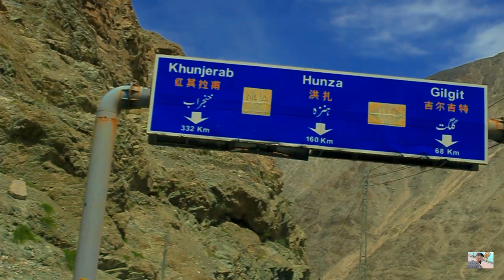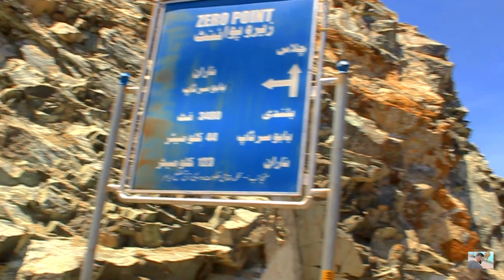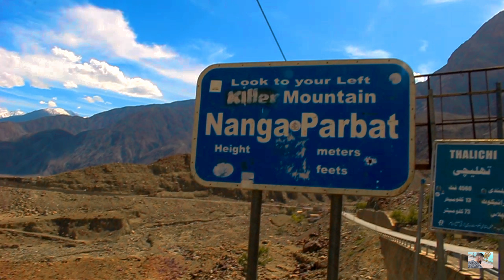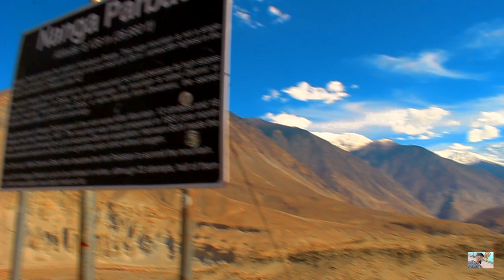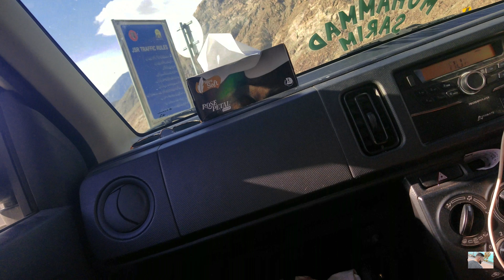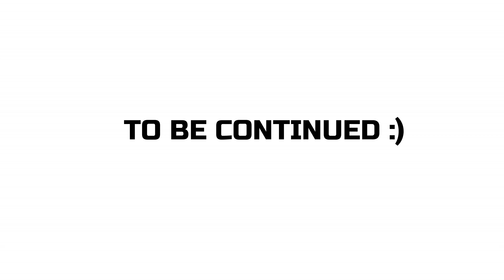The Killer Mountain NANGA PARBAT | EP 2 | Ali HAider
| ali_haider39 |